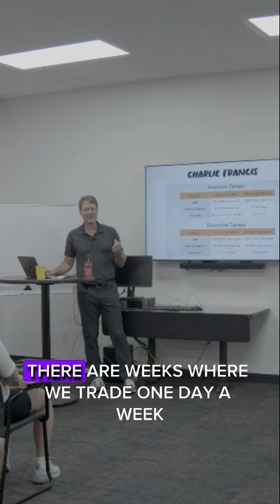How Often We Speed Train and Practice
How Often We Train and Practice

Too many times, in amateur athletics, an athletes career gets cut short based on the fact that they are simply just not fast enough to play “at the next level”. Whether it is a 40 yd dash, 60 yd dash or a big vertical jump, we aim to get you the times and heights you need to turn heads and get noticed.

Slowguyspeedschool.com